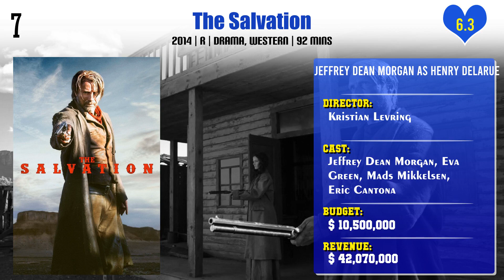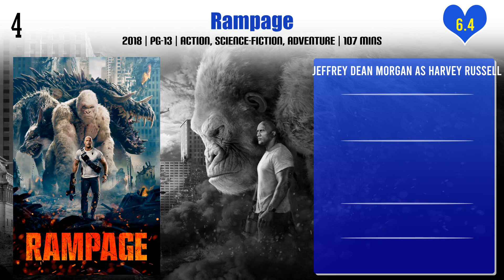Jeffrey Dean Morgan Top 10 Movies | Best 10 Movie of Jeffrey Dean Morgan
Top 10 Movies of Jeffrey Dean Morgan

Find the list of movies by Jeffrey Dean Morgan you can find more information, movie trailers, posters, reviews, youtube links in below link.

The Robot Chicken Walking Dead Special: Look Who's Walking

Pl. Comment down your favorite movie of Jeffrey Dean Morgan